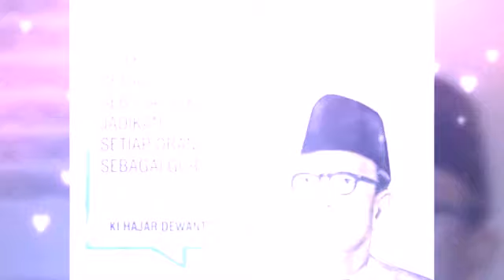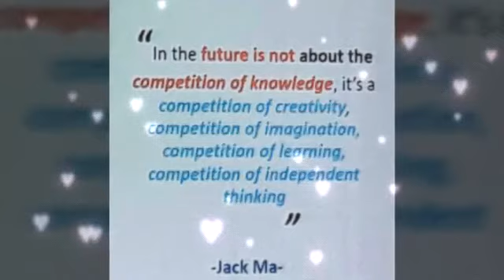PENDIDIKAN BERAWAL & BERAKHIR PADA GURU..